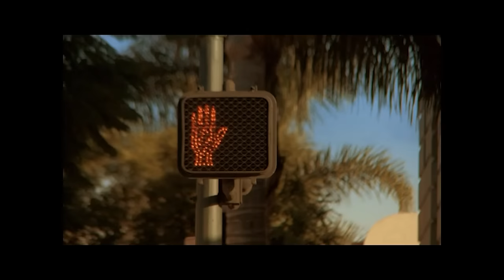Transmorphers: Robot Invasion - Film d'Action Complet en Français | Bruce Boxleitner (Tron)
Dans ce film d'Action Complet en Français, les envahisseurs robots attaquent la Terre, forçant un petit groupe d'humains à se réfugier sous la surface de la planète.

avec Bruce Boxleitner, Jennifer Rubin, Shane Van Dyke & Alana DiMaria
réalisé par Scott Wheeler

Des playlists de nanars plus hilarants les uns que les autres, telle est notre offre  ✌